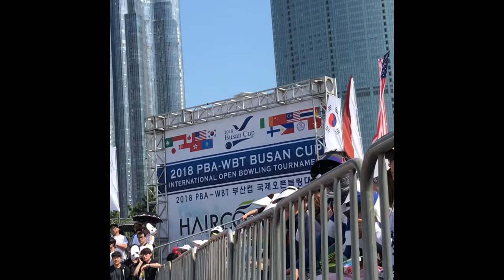Summer mix. Bowling at really hot 30’c/86’f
World Bowling Tour event in Busan, South Korea 2018 at a boat pier. Super nice and cool set up. Temperature was a on the high side though.. ☀️ 30’c/86’f.. 😓     😂

CAMEO: Looking to surprise, congratulate or just say hi to a family member, friend or someone else with a personalised video message?
I got you! Hit the link and let me help you!

COACHING: Want to improve your bowling game and scores or maybe shoot cool messengers?
Hit the link, submit a request and let's work on your game together!

APPAREL: Looking for apparel that looks cool and is super comfortable?
Hit the link below, choose your gear and
That 10% is valid for anything of CoolWick's line.